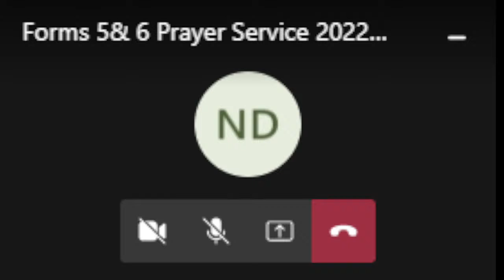ASJA Boys' College Charlieville Prayer Service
Prayer Service 2022